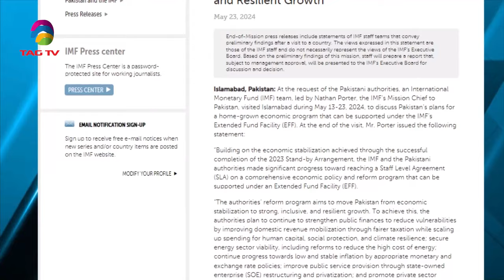SOUTH ASIAN NEWSLINE, 24 MAY, 2024